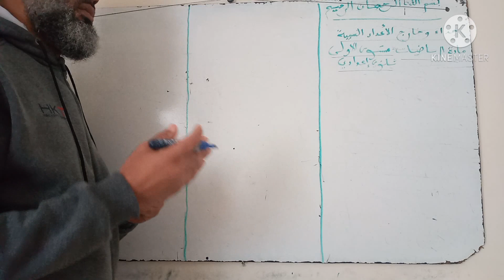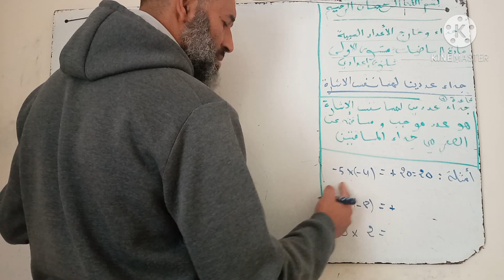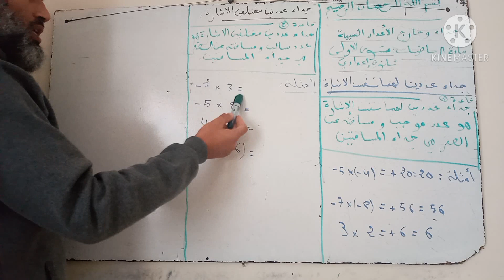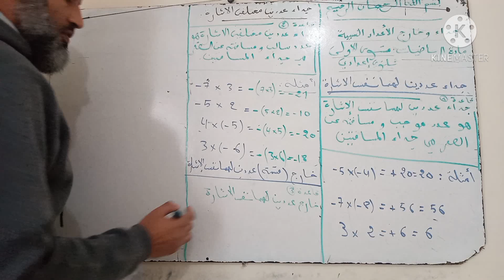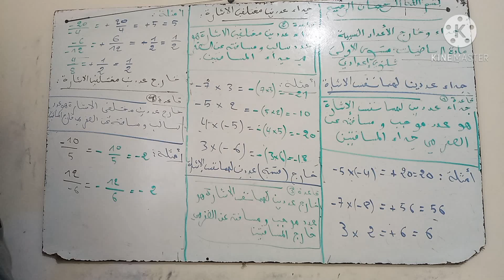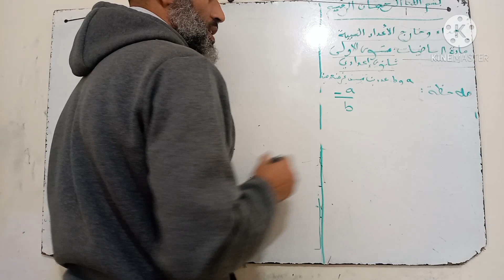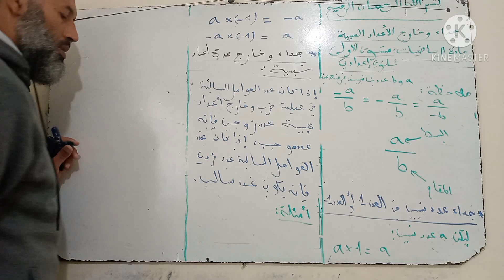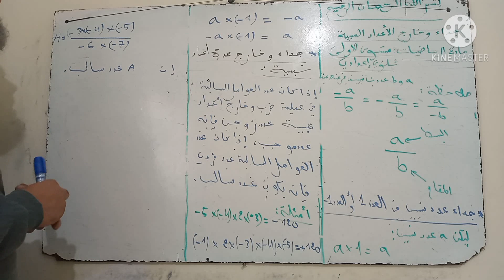جداء وخارج عددين نسبيين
جداء وخارج عددين نسبيين  لهما نفس الإشارة
جداء وخارج عددين نسبيين لهما إشارتين مختلفتين